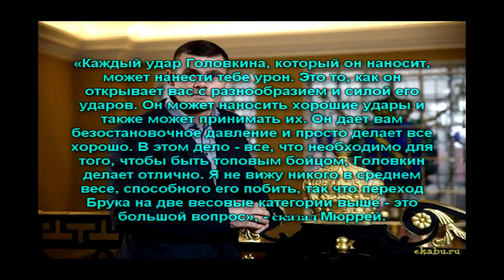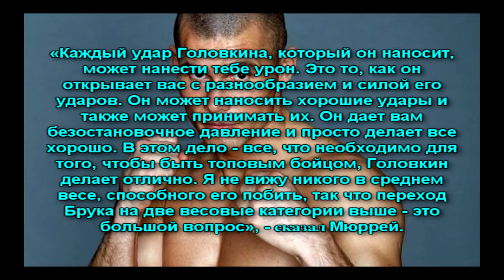Мартин Мюррей «Никто в среднем весе не способен побить Головкина»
Бокс… Геннадий Головкин новости…

Британский боксер Мартин Мюррей отметил сильнейшие качества Геннадия Головкина, которые он продемонстрировал в их очном поединке.

«Каждый удар Головкина, который он наносит, может нанести тебе урон. Это то, как он открывает вас с разнообразием и силой его ударов. Он может наносить хорошие удары и также может принимать их. Он дает вам безостановочное давление и просто делает все хорошо. В этом дело — все, что необходимо для того, чтобы быть топовым бойцом, Головкин делает отлично. Я не вижу никого в среднем весе, способного его побить, так что переход Брука на две весовые категории выше — это большой вопрос», — сказал Мюррей.